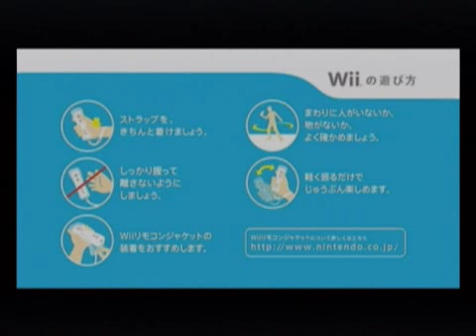New Play Control! Metroid Prime - Japanese Debut Trailer